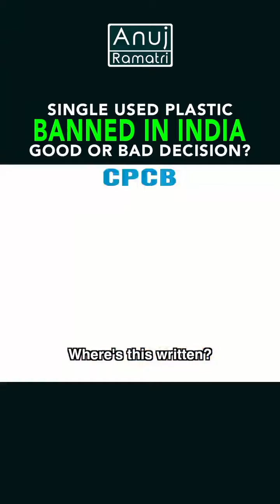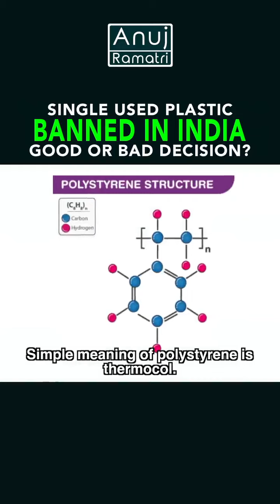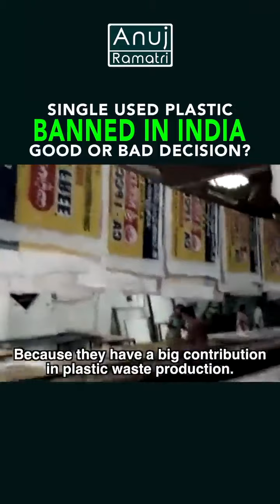Single used plastic banned from 30 June 2022 in detail explained